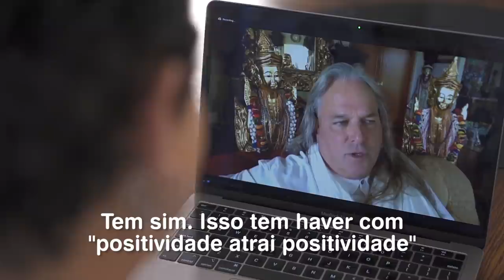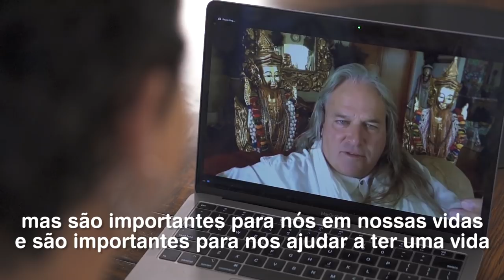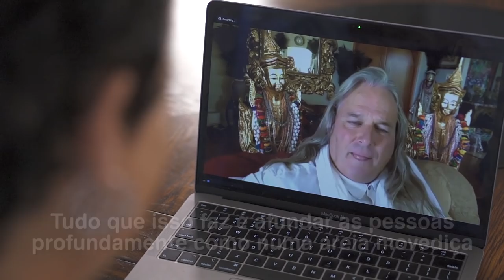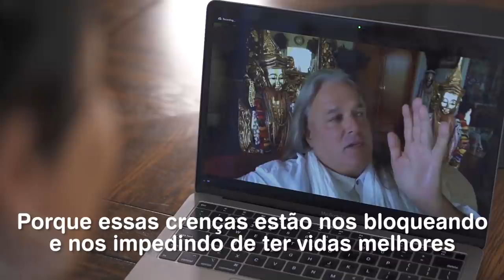DÁ PRA SER RICO E ESPIRITUALIZADO? - EP.12 SÉRIE OS 4 DESAFIOS: DINHEIRO